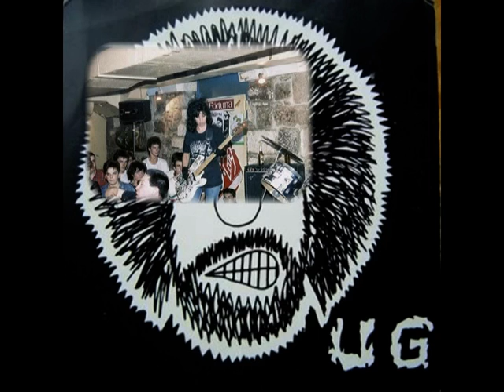Ultimo Gobierno -No más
Ultimo Gobierno -No más ,del cd sigo soñando

El grupo surge en 1985. La formación original era: Tomás (voz y guitarra), Mary (bajo) y Luis (batería). Al año siguiente sacan su maqueta[cita requerida], con temas grabados en estudio y en directo. Poco a poco van haciendo conciertos por la península y dándose a conocer.

Con la ayuda de la gente del fanzine Penetración de Madrid, en 1987 autoeditan junto a los tolosanos Ruido de Rabia el split LP Eros versus Thanatos / Último Gobierno, uno de los primeros LP (si no el primero) de hardcore extremo (d-beat, crust...) en salir en España, que el paso del tiempo ha convertido en un clásico y una rareza (se prensaron unas 8.000 copias, y nunca ha sido reeditado).

La popularidad del grupo en la escena hardcore empieza a crecer, participan en el casete recopilatorio a favor de la insumisión Rock anti mili, y dan un serie de conciertos en Burgos, Zaragoza, País Vasco; con grupos como E.D.S. o los holandeses M.B.P.

En 1989, Juan y Gabi se incorporan a la banda, pasando ésta a tener dos guitarristas, mientras Tomás se centraba en las voces. En 1991, el grupo viaja a Zaragoza a grabar lo que iba a ser su segundo disco, en los estudios Kiko's. A mitad de la grabación, Tomás y Mary dejan el grupo por razones laborales, por lo que algunas canciones quedan grabadas sin la parte vocal, quedando el máster de grabación finalmente olvidado.

La nueva formación (ahora nuevamente un trío) sigue dando conciertos, entrevistas en fanzines, etc... El sonido de la banda pasa a ser más punk, incluso con algunas influencias del ska. En 1994 graban otro split LP, Armados de verdad y fuego / Dickcheese, con los guipuzcoanos Dickcheese, que se convertiría en su última grabación, ya que el grupo se disolvería en 1995.

Un año después, Luis formó el grupo Ruidoactivo con gente de otros grupos burgaleses (Fosa Komun, Bread Face); mientras Juan abría un estudio de grabación.

En el año 2000, el sello Backside records rescata del olvido la grabación del master de 1991, y edita su contenido en el CD Sigo soñando.